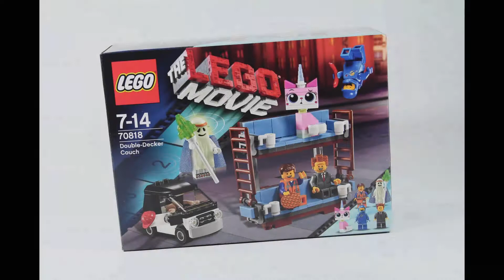Lego 70818 Double-Decker Couch Stop Motion Build!